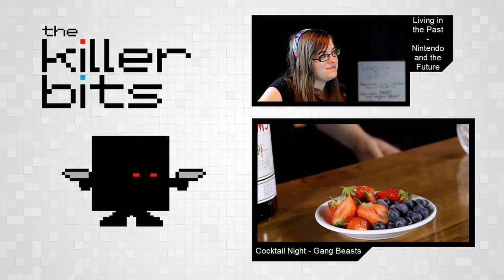Let's Play - Wasteland 2: Pt.1 - Welcome to the Wasteland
Welcome to the Wasteland! Join the Killerbits Squad as they just about pass muster and graduate from the Rangers Academy before being sent on the first mission of the game.

On the way they get waylaid by bandits, lament the lack of equipment they have been given, and ask some important questions like "Just how little does Rick know about his fellow presenters?" Like where this is going? Let us know below if the adventure should continue!

Developed by InXile Entertainment, Wasteland 2 is the sequel to the original Wasteland launched back in 1988. After a highly successful Kickstarter it has found its way on to Steam Early Access and, soon, a full release. The turn based, tactical squad combat and RPG elements of the original have returned polished and brought up to date for modern audiences. Your goal is to survive and guide your party of Desert Rangers through this post-apoc world.